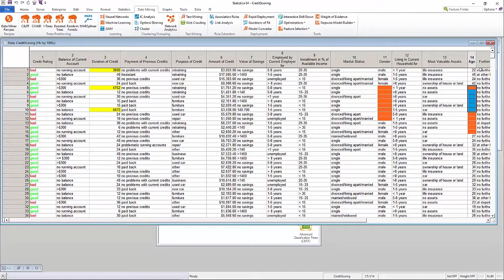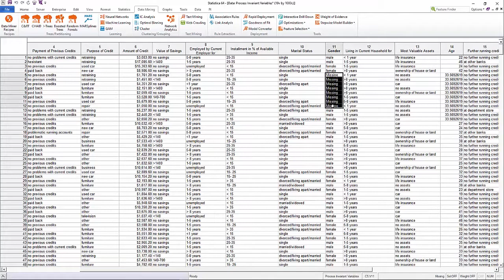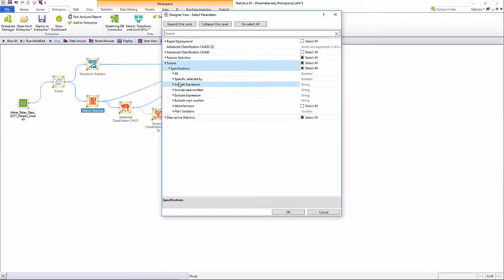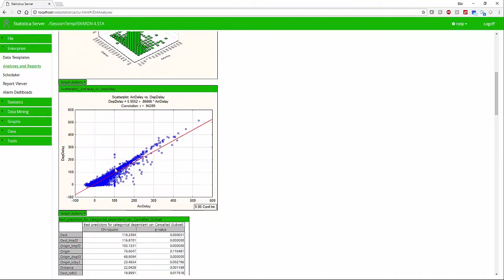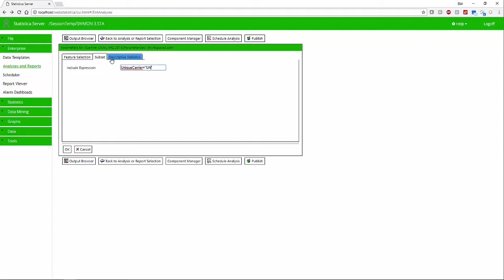Reusable Templates & Collaboration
Bridge the gap between business users and data scientists and citizen data scientists with reusable templates.